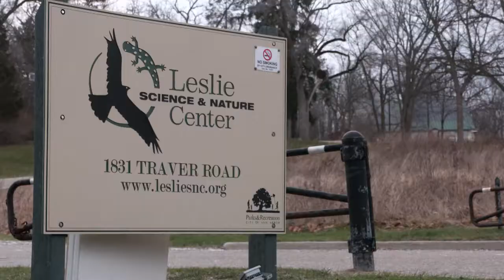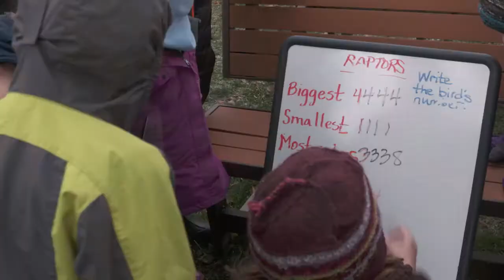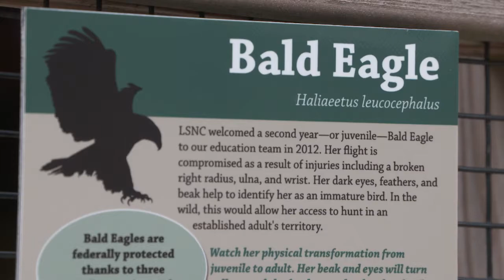The Next Generation of Stewards | The Blue Economy | Great Lakes Now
Natural Resource education is a part of the blue economy, and at the Leslie Science and Nature Center, they set young students on the path to understanding their role in the blue economy. Detroit Public Television’s Great Lakes Bureau spends a day the Leslie Science and Nature Center to see how children are learning about how the environment and the economy interact.